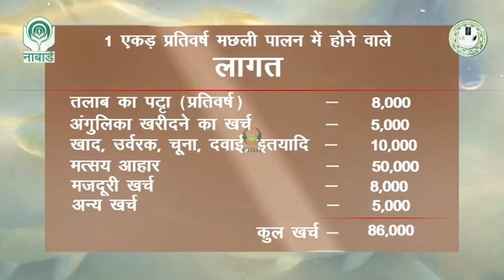मछली पालन भाग-५